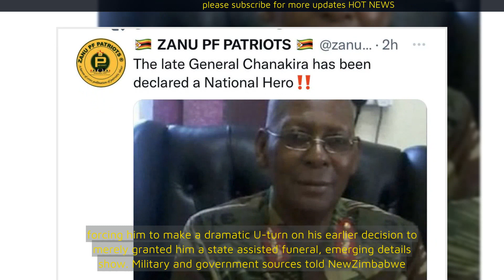Generals confront Mnangagwa over Chanakira hero status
TOP army commanders confronted President Emmerson Mnangagwa at the weekend demanding the conferment of national hero status on the late former Zimbabwe National Army Major General Godfrey Chanakira, forcing him to make a dramatic U-turn on his earlier decision to merely granted him a state assisted funeral, emerging details show.